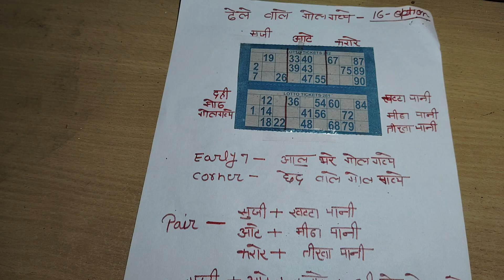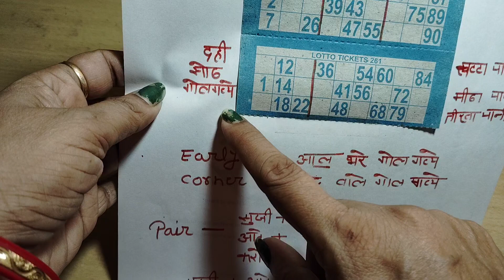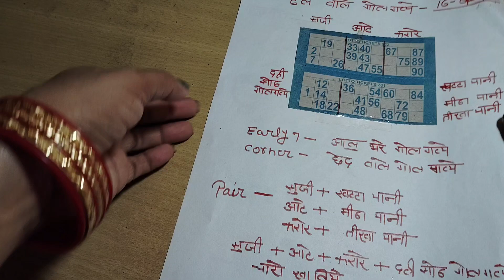ठेले वाले गोलगप्पे special tambola😜tambola game | tambola new 🥰 kittygame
Follow Wowindiawow on instagram

Hello Dost

party vlog | kittyparty? rainbowfriends? themeparty? vlogs?
kittyparty? kittypartygames? youtubevideo?GV kittyparties? games? funnygames? ladiesparty? ladiesgames? partygames?
Wow India wow friends? friendship?
hello kitty|kitty party games|Kitty party themes for ladies|indian kitty party games for ladies|kitty party theme ideas |Kitty party kaise organise karen|latest games for ladies kitty party